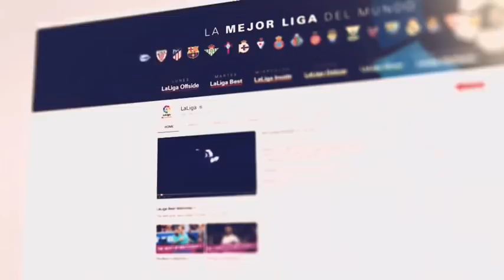Vive LaLiga Santander en YouTube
¿Quieres ver y saber todo sobre LaLiga Santander? Éste es tu canal de YouTube. Resúmenes, golazos, paradones y entrevistas en exclusiva de los protagonistas de LaLiga.